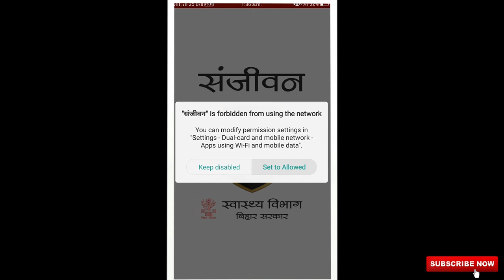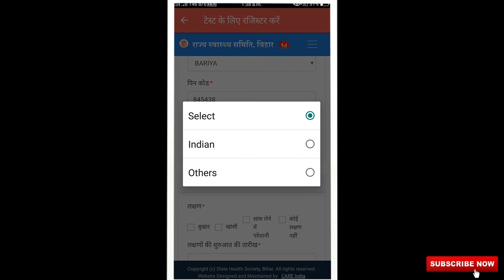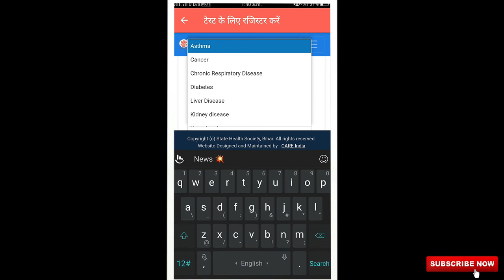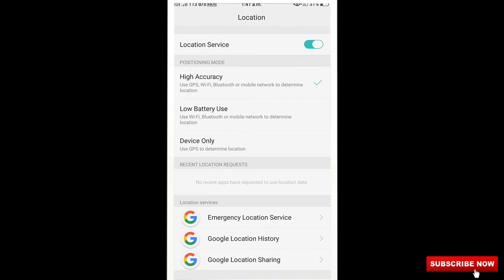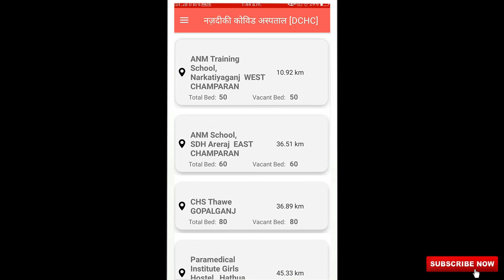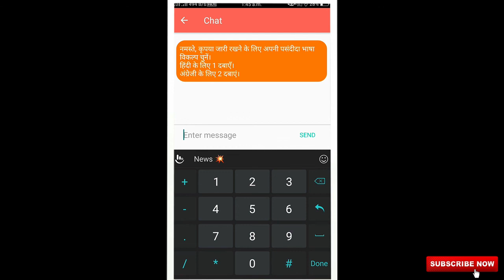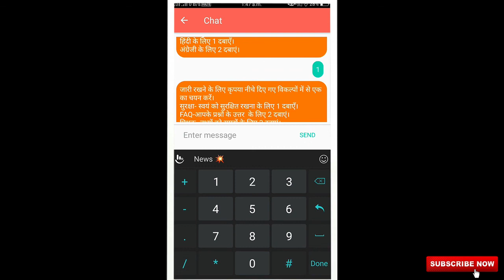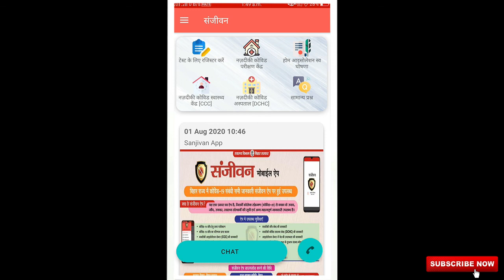Corana test खुद करवा सकते हो मुफ्त में covid 19 test kaise karaye Corona test can be done for free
इस चैनल पर आपको यह सब वीडियो देखने को मिलेगा
GK Question-answer computer course, class video, Railway, UPSC, Technology, application, banking video, gaming, News, Sarkari vecancy, Army running. etc

Hello Mera Name Abhishek kumar Hain aap sabhi ka Mere channel par Swagat hai welcome all of you

Mere WhatsApp number hai -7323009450

 aap mere WhatsApp group se join ho sakte hain

 aap mere Telegram channel se join ho sakte hain
ya Phir Telegram mein search Karen abhishek7323